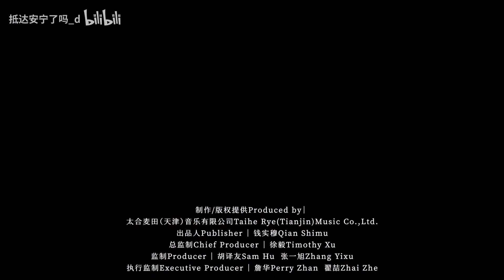220316🐯李易峰 倒敍的生活 MV【李易峰 Liyifeng evanyifenglee 이역봉 りいふう หลี่อี้เฟิง LýDịchPhong】李易峰倒敍的生活